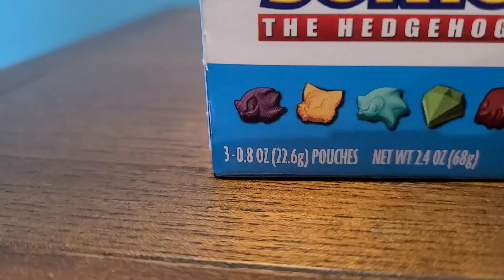Time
It's a special short video!